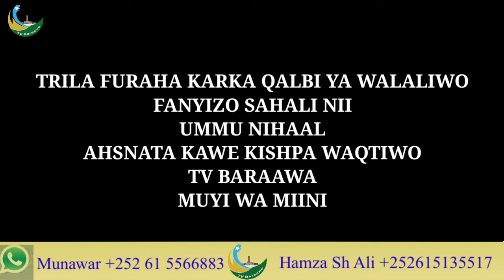Furaha pashpo khfilata Tv Barawa October 28, 2023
Tv Barawa Furaha Za maskini